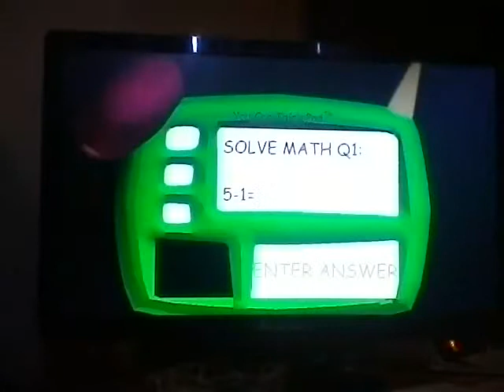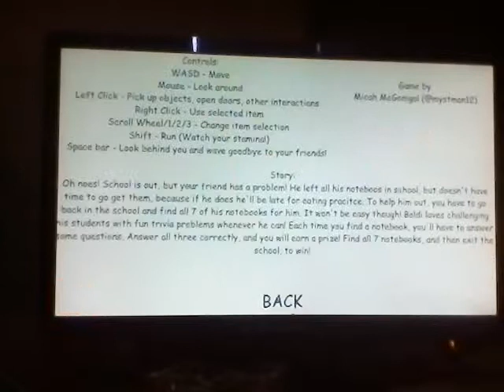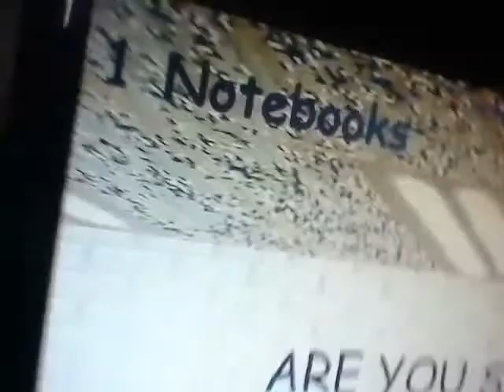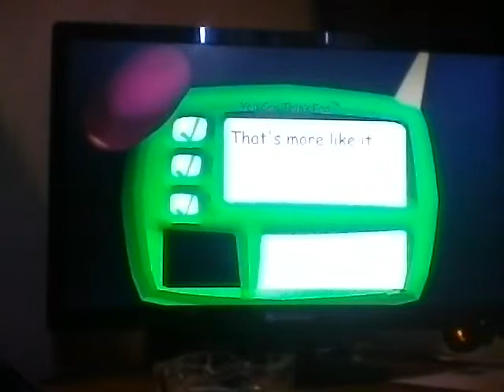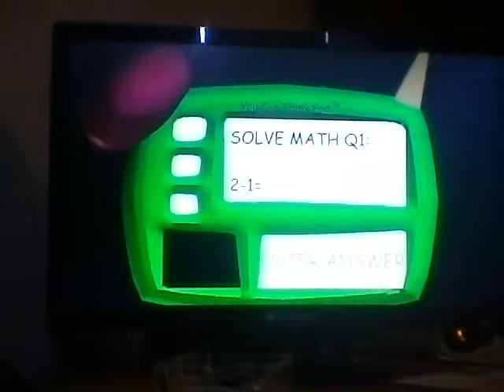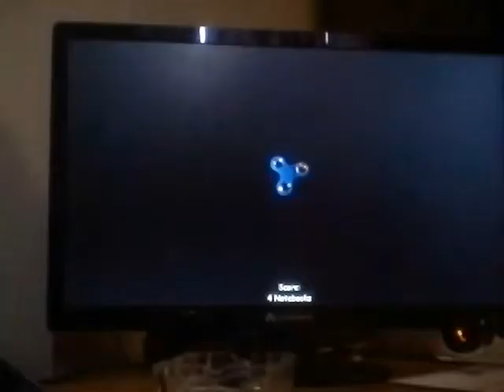1 S T P R I Z E | Baldi's Basics #3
Hey guys! More Baldi!

Boi!